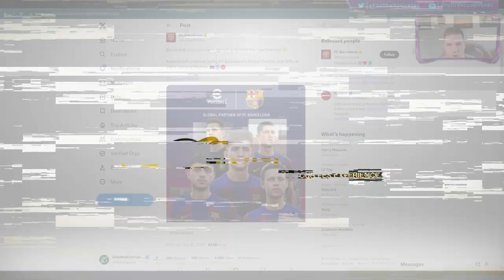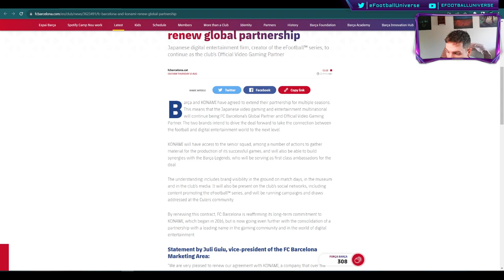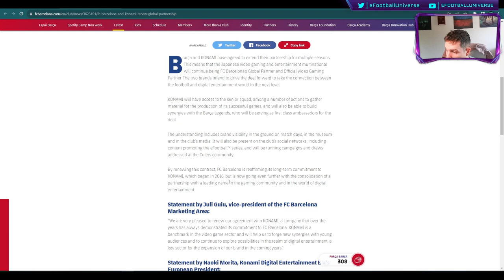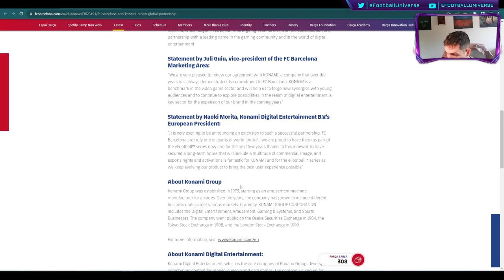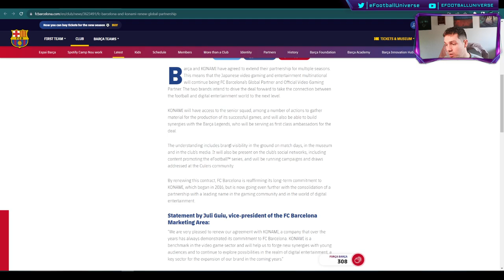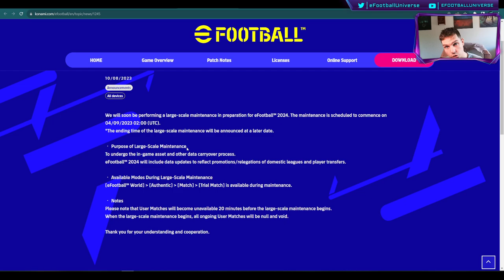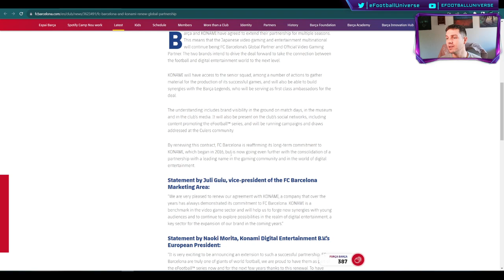eFootball 2024 RELEASE DATE & BARCELONA EXTEND PARTNERSHIP